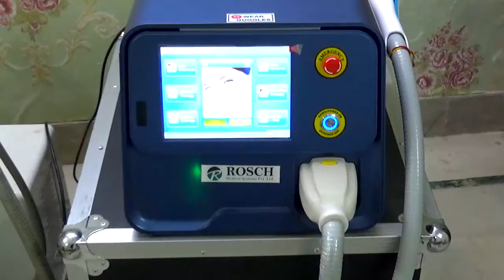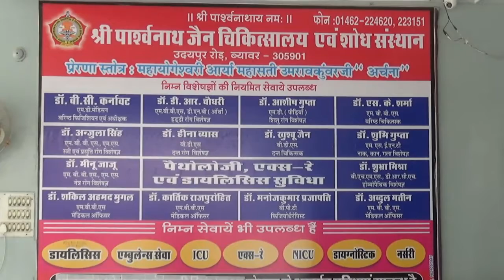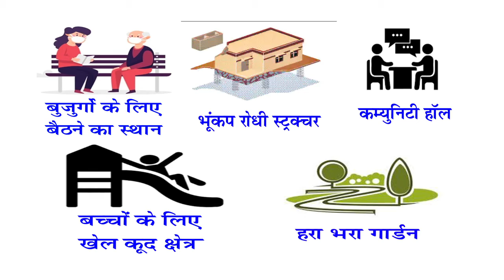भारत का गौरव रॉयल चार्टर देव अरस्तु पंचारिया का अभिनंदन